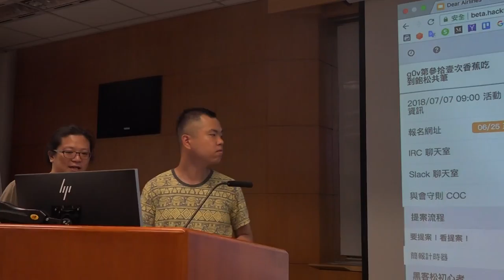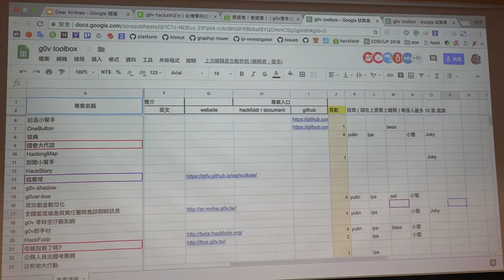g0v tw hackath31n — 提案 — g0v tools ／ YuTin — 香蕉吃到飽松